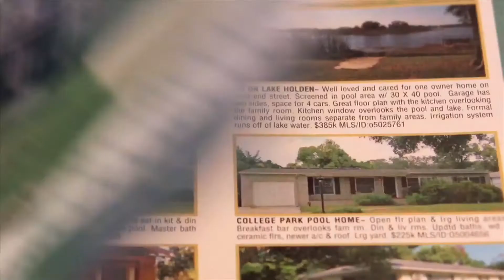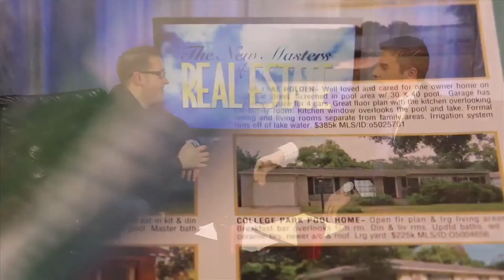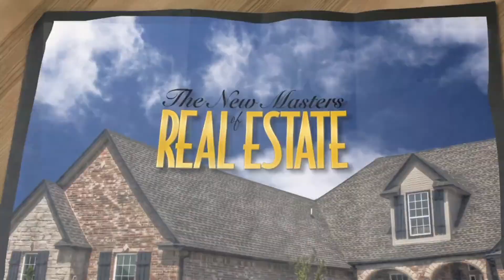Jay Kinder is featured on "The New Masters of Real Estate," seen on CBS, NBC, CNBC, CNN & FOX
Jay Kinder, co-founder of the National Association of Expert Advisors, is featured on "The New Masters of Real Estate" TV show -- seen on CBS, NBC, CNBC, CNN and Fox -- with Emmy award winning producer, Nick Nanton, where he speaks on the benefits of home ownership and how to maximize the opportunity in buying a home.

NAEA recently released the Certified Home Buying Advisor™ and Certified Home Selling Advisor™ designations. These designations are held by the top real estate agents in the industry, deemed Expert Advisors™.

Home buyers should always seek to hire a Certified Home Buying Advisor™ prior to buying a home and avoid the mistakes most home buyers make when buying a home and investing in real estate.